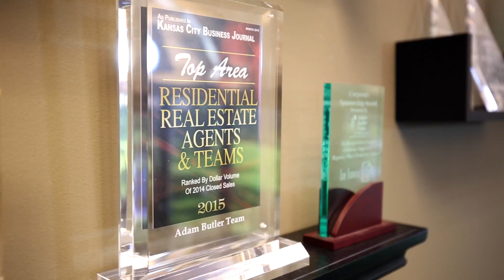Adam Butler at - Real Estate Agent in Overland Park - Reviews | Top Agents Wagoner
Adam Butler - Real Estate Agent in Overland Park, KS - Reviews | Zillow
The Adam Butler Team | Facebook Adam Butler | Overland Park KS | Keller Williams Realty

There’s a lot of hype about refinancing mortgages. You’ll hear, “Rates have never been lower!” or, “Refinance now to lock in your savings!” There are even special products like “streamlined” refinancing.

Like anything else, you need to determine if a refinance is right for you based on the specifics of your mortgage. Here are some guidelines to get you started:

The Break-Even Analysis
A refinance makes sense when you can lower your interest rate enough to pay for the closing costs before you plan to sell your home.

Basically, just estimate how long you plan on staying in your home. Then figure out how long it will take for your monthly savings to more than make up for what you would pay in the refinance closing costs. The refinance only makes sense if you'll be in the house long enough to realize the actual savings.